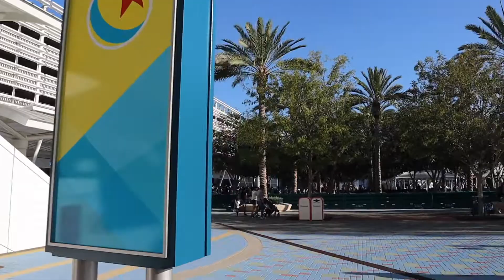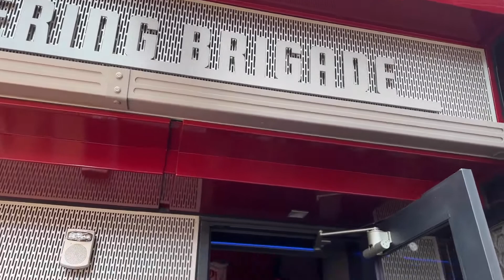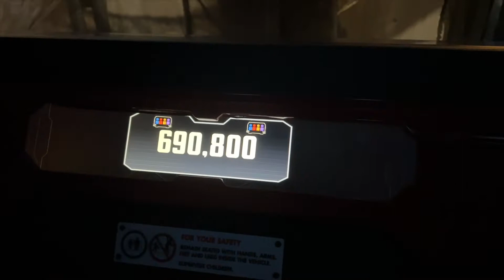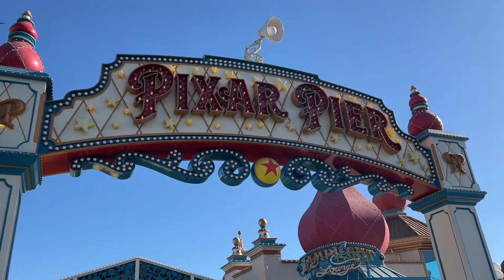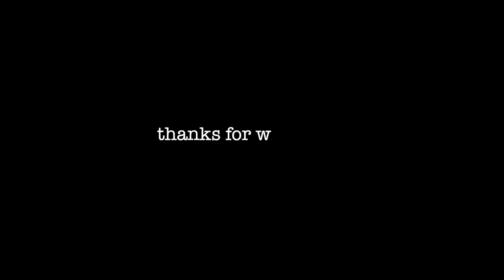Disney California Adventure Vlog | DCA 2022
Come along with us for our trip to Disney California Adventure in 2022! We had a lot of fun despite the hot temperatures!

Next up will be vlogs of my first time in Disney World!!!